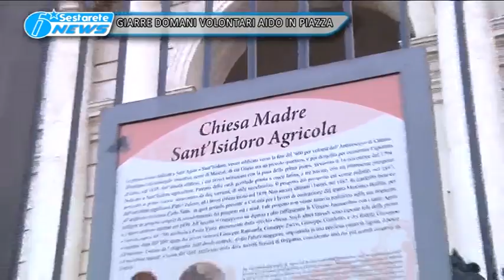GIARRE DOMANI VOLONTARI AIDO IN PIAZZA DUOMO